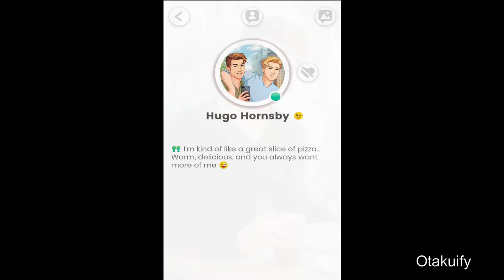Lovelink ❤️ Hugo Hornsby & Marco Bottazzi all photos.